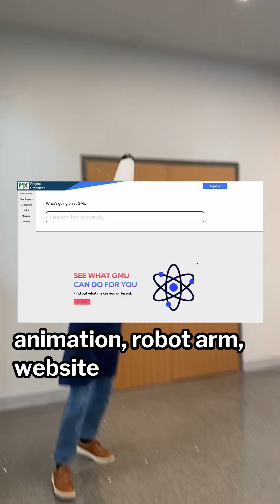Why should I Continue MAKING Electronics?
Why do I create?

This video is not to explain why YOU make things. This video is to explain why me, Colin, a 20 year-old student at Virginia Tech, the son of two engineers, the often depressed, and the always searching for a purpose, makes things.

Simply put, I lose will-power when I don’t give myself a purpose.

I get up in the morning, take a shower, and drink coffee. Those 3 things are the only 3 things which happen in my day that I usually don’t make the decision to do. I do them out of habit. Everything else I have to choose.

I choose to go to work, call my mom, eat food, and make youtube videos. Why do I choose to make Youtube Videos?

When I create something, whether it is a shitty arduino project, 3D animation, robot arm, website, or video, I gain a fleeting purpose and a community.

The community is full of other people trying to come up with something worth-while to do while they are still here. Some are like me and convince themselves an important invention may make their life important. Some realized that they are important to the people that surround them, so they make things for the brotherhood that it comes with.

Each and every time I create a project, I lie to myself and say that this project will give my life meaning. It never does, but by the end of every project, I find meaning in companionship and community. I gain experiences that make it easier for me to relate to other people.